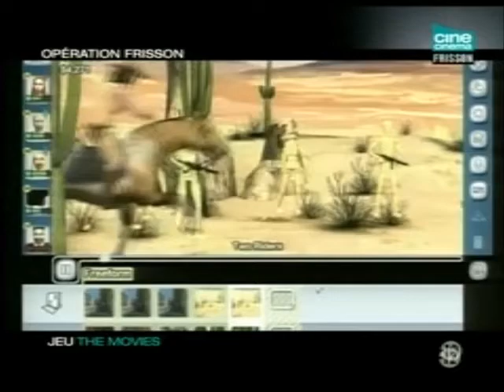Yannick Dahan sur The Movies. de Peter Molyneux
Critique du jeu-vidéo réalisé par Peter Molyneux et développé par LionHead Studios. Ainsi qu'un reportage sur la fête de lancement du jeu en présence de Louis Leterrier (réal' de "Danny the Dog" et "Le Transporteur").